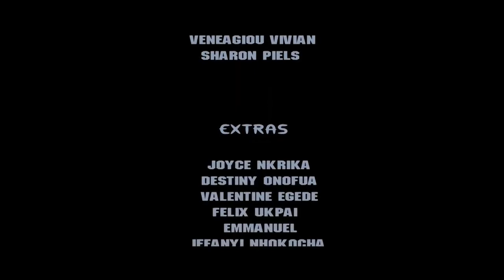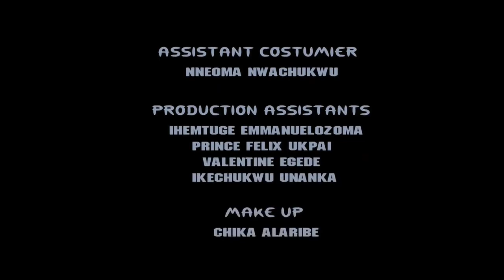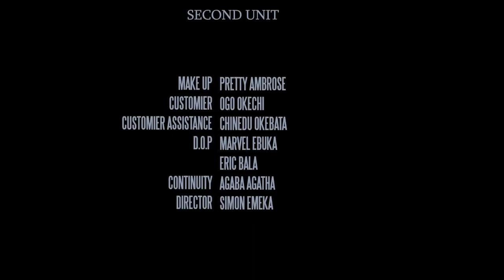2022 ROMANTIC BUSINESS & PLEASURE(House Of West)Season1 Episode8 2022Latest Nigerian Nollywood Movie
Watch Best Of Nigerian Nollywood Movies ,Watch Best of Nigerian actress,Best Of Nigerian Actors, Best Of Mercy Johnson, Best Of Fredrick Leonard, best of kevin mike, in Nollywood movies, action, Romance, Drama, epic, Only on youtube Best Nollywood Channel, see clips, trailer's and exclusives on K-MICTV. This Youtube channel brings you the best on Nigerian movies free, Hot, watch movies online here on this channel.

Nollywoodmovies Nigerianmovies K-MICTV#Latestmovies 2021Movies 2022movies Nollywoodmovies Nigerianmovies Nollywoodmoviestv Latestmovies 2021Movies 2022movies.